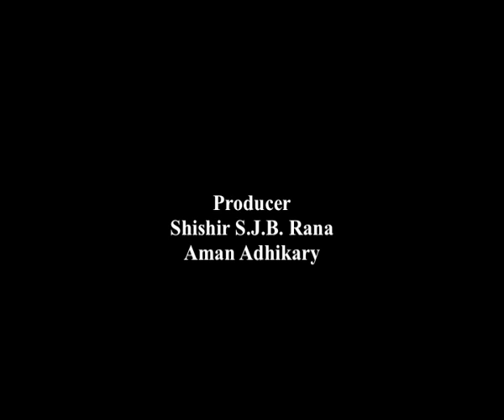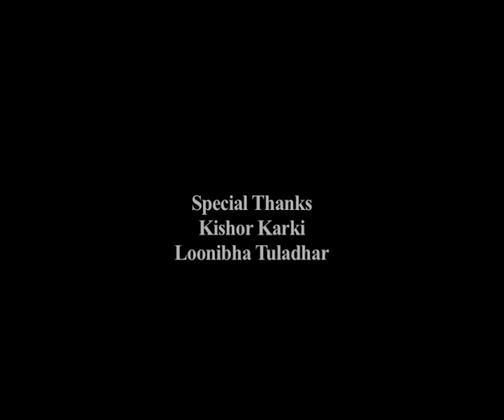Nepali Documentary ll Moustache Man ll A day in the life of Joongey Dai ll Aman Pratap Adhikary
Aman Pratap Adhikary Film...A documentary about Joongey Dai - Uddhav Raj Bhattarai...' The one with the Moustache' ...He is a modest and honest Nepali who works in Nepali Film industry as a Art Director...This documentary reflects a particular day of his life. He does have good and interesting stories to tell...